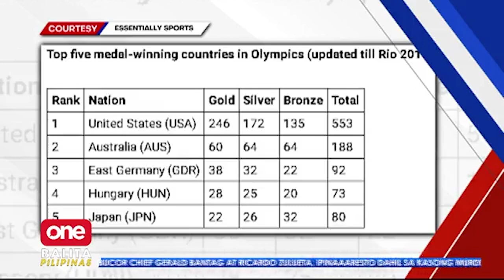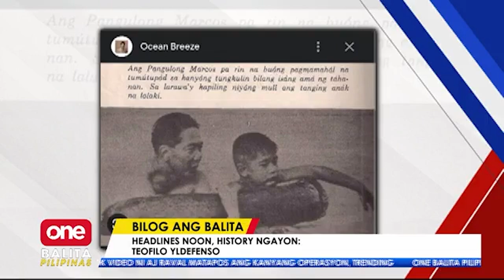Bilog ang balita: Teofilo Yldefonso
Sino nga ba si Yldefonso, at ano nga ba ang karangalang dala niya sa ating bansa?